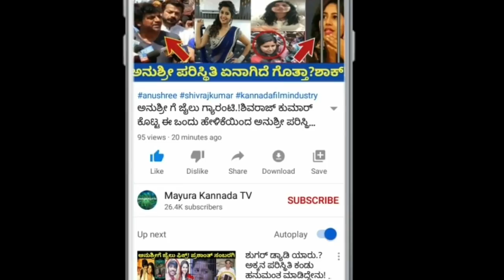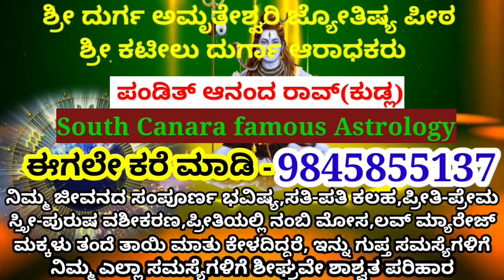ಅಣ್ಣನ ಮಗು ಮನೆಗೆ ಬರುತ್ತಿದ್ದಂತೆ ಮತ್ತೊಂದು ಸಿಹಿ ಸುದ್ಧಿ ಹಂಚಿಕೊಂಡ ಧ್ರುವ - ಪ್ರೇರಣ.!